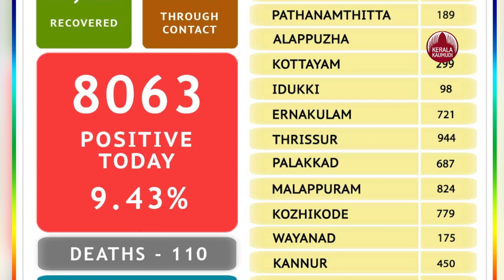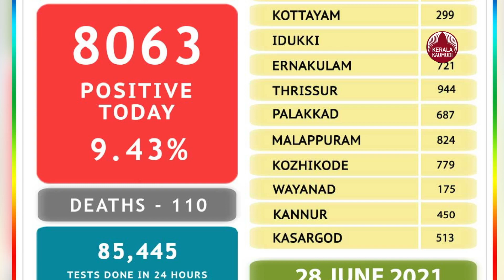Kerala records 8063 COVID cases on Monday, test positivity rate at 9.44; 110 deaths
സംസ്ഥാനത്ത് ഇന്ന് 8063 പേര്‍ക്ക് കൊവിഡ് സ്ഥിരീകരിച്ചു.ഇന്ന് രോഗം സ്ഥിരീകരിച്ചവരില്‍ 57 പേര്‍ സംസ്ഥാനത്തിന് പുറത്ത് നിന്നും വന്നവരാണ്. 7463 പേര്‍ക്ക് സമ്പര്‍ക്കത്തിലൂടെയാണ് രോഗം ബാധിച്ചത്. 495 പേരുടെ സമ്പര്‍ക്ക ഉറവിടം വ്യക്തമല്ല. കഴിഞ്ഞ ദിവസങ്ങളിലുണ്ടായ 110 മരണങ്ങളാണ് കൊവിഡ് മൂലമാണെന്ന് ഇന്ന് സ്ഥിരീകരിച്ചത്. ഇതോടെ ആകെ മരണം 12,989 ആയി.